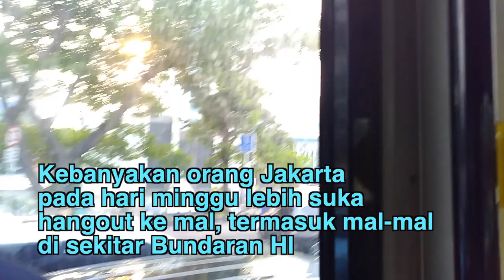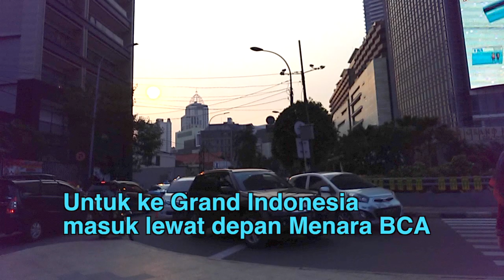Naik Transjakarta ke Grand Indonesia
Jalan pintas ke Grand Indoesia menggunakan ttransjakarta